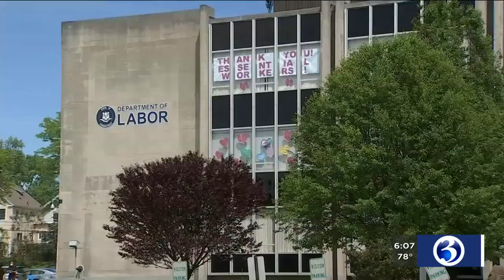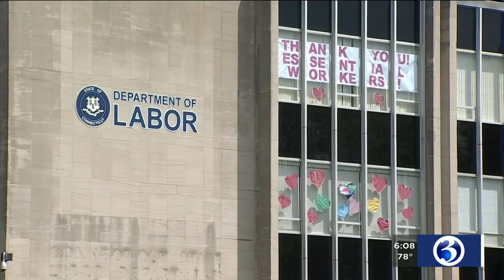VIDEO: State to launch Contact Center to handle overwhelming amount of unemployment claims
The state is taking action to handle the overwhelming number of unemployment claims.